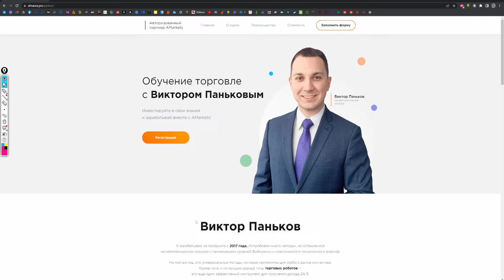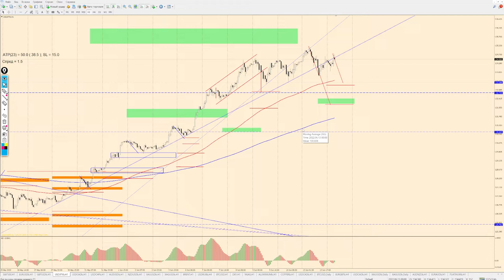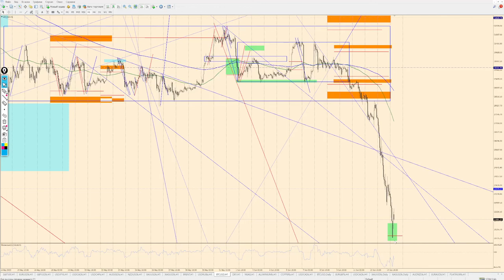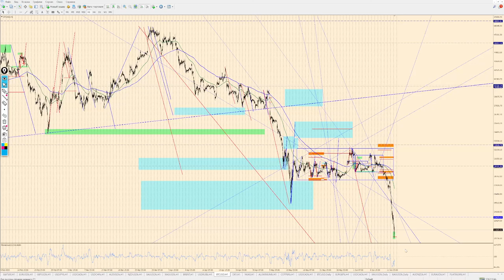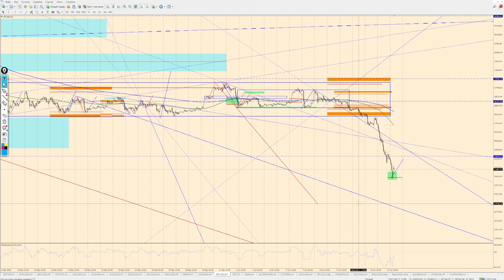Виктор Паньков: математический анализ рынка на 14.06.2022 | AMarkets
⏳ *таймкоды* 👇
00:00 Вступление
00:15 S&P500
02:30 EUR/USD
04:40 GBP/USD
05:48 USD/JPY
06:46 USD/CAD
07:55 USD/CHF
10:16 AUD/USD
11:02 NZD/USD
11:46 GOLD
13:15 BRENT
14:10 BTC